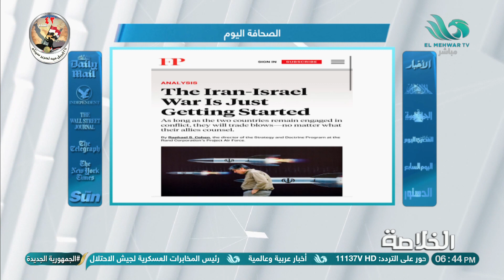الحلقة الكاملة من برنامج "الخلاصة" بتاريخ 22 إبريل 2024